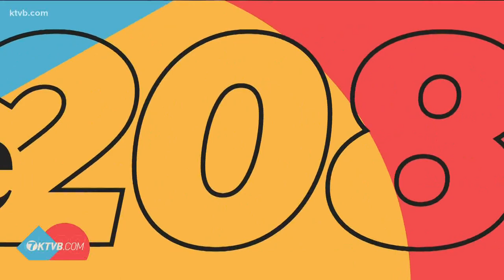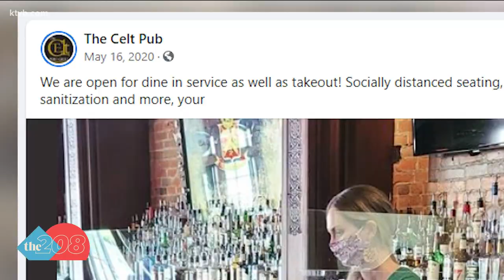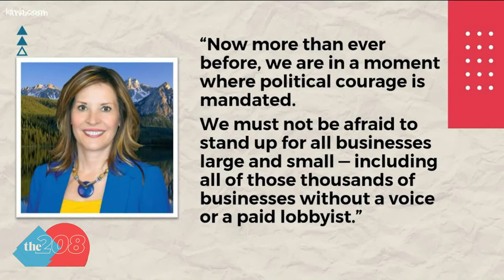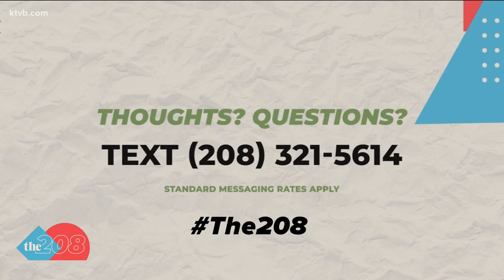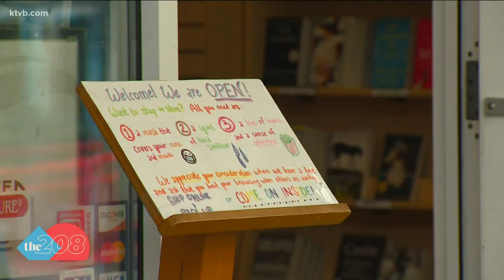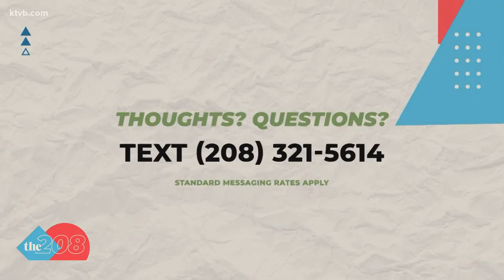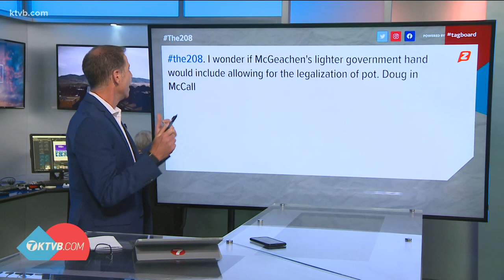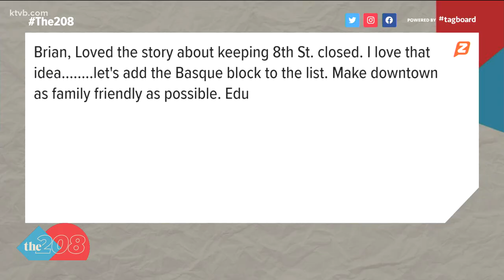The 208 for Wednesday, May 19, 2021: McGeachin to run for governor, some political perspective on he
It's almost a full year since Idaho was in a statewide shutdown to curb the coronavirus. Some shutdowns actually helped some businesses reopen.